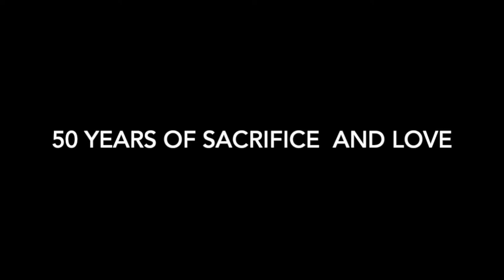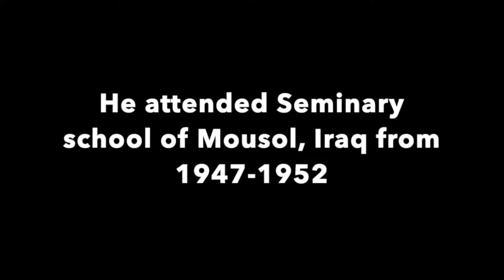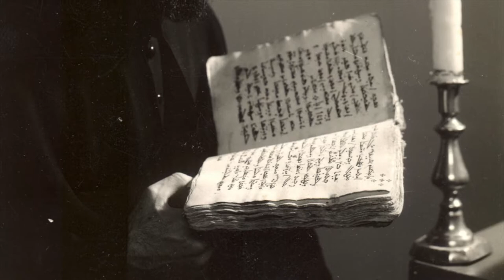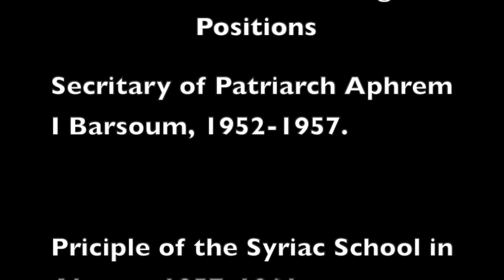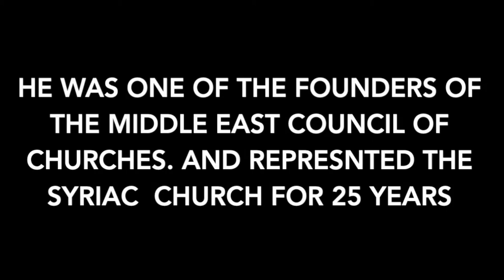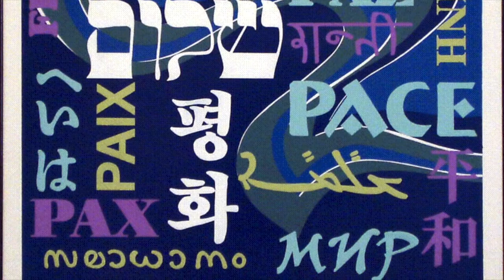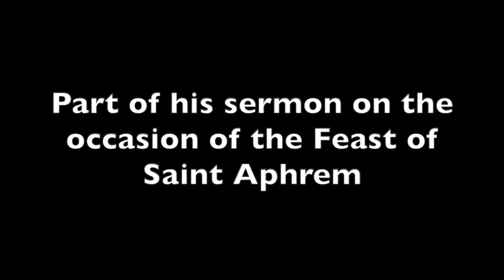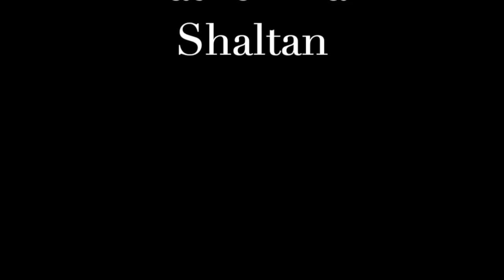50 Years Anniversary of the Late Bishop Aphrem Barsoum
this was a tribute to His Eminence Mor Athanasius Aphrem Barsoum of blessed memory for the 50th anniversary as a Bishop in the Syriac Orthodox Church.
May God rest his soul